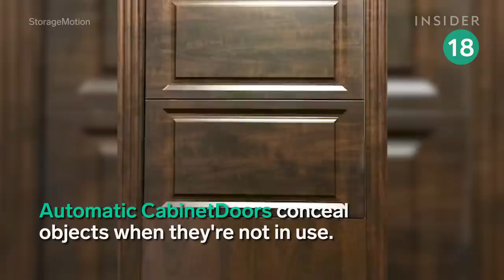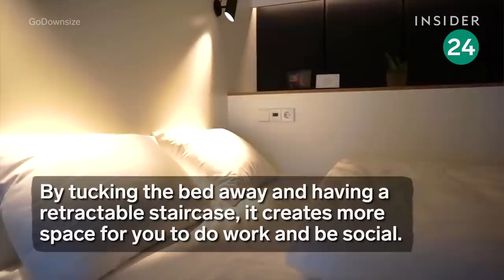24 Innovative Ways To Organize Your Home | The Ultimate List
These are 24 different ways to organize your home, from motorized closets and shelves to beanbag chairs that store toys.

24 Innovative Ways To Organize Your Home | The Ultimate List